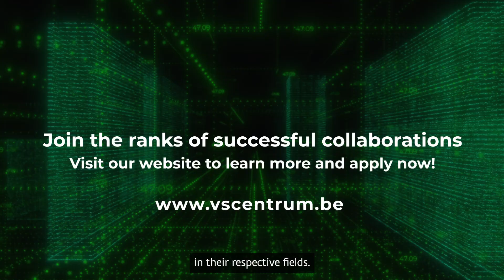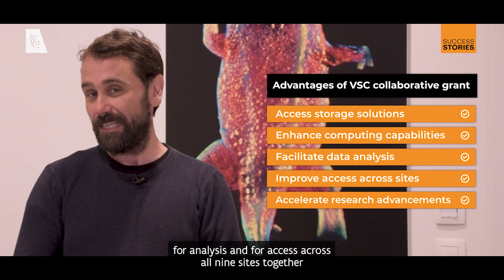Success Stories | VSC Collaborative Grant | Christophe Cawthorne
Discover the exciting work of Flanders Bio-Imaging, a dedicated inter-university consortium focusing on biomedical imaging and advanced light microscopy. In our latest success story, learn how Christopher Cawthorne, Innovation Manager, and Flanders BioImaging Co-ordinator, utilizes a VSC collaborative grant to effectively manage and store data across nine sites, fostering collaboration on VSC infrastructure.

❓Ready to enhance your research data management and collaboration? Take the first step towards transforming your research capabilities by applying for a VSC collaborative grant today. Your research journey awaits!